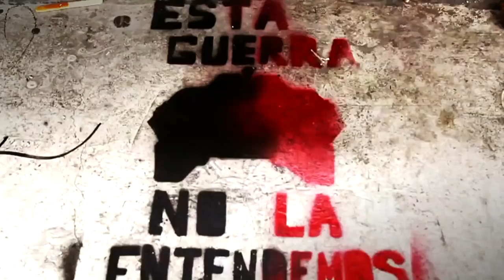Manlio Fabio Beltrones en el programa de Ricardo Raphael en Tv Azteca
Azteca Opinión presenta un programa especial dónde “No hay un lugar común” en la conversación entre el priísta Manlio Fabio Beltrones y el periodista Ricardo Raphael, quien cuestiona desde los ámbitos privado y público a un político de amplia trayectoria en las instituciones mexicanas.